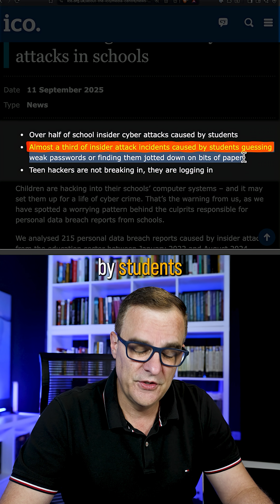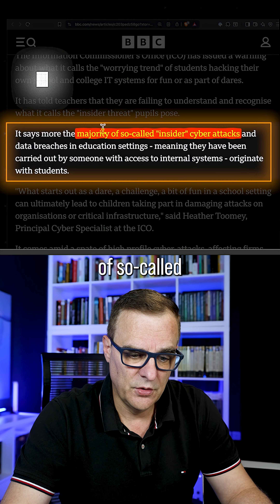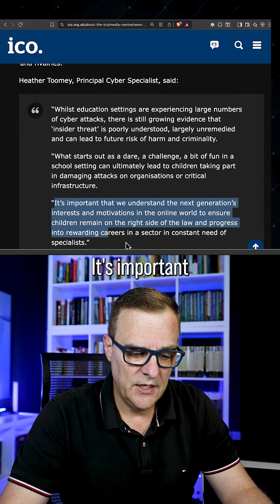7 year old hacker referred to National Crime Agency (kids are hacking)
Insider threat of students leading to increasing number of cyber attacks in schools

Over half of school insider cyber attacks caused by students
Almost a third of insider attack incidents caused by students guessing weak passwords or finding them jotted down on bits of paper
Teen hackers are not breaking in, they are logging in
Children are hacking into their schools’ computer systems – and it may set them up for a life of cyber crime. That’s the warning from us, as we have spotted a worrying pattern behind the culprits responsible for personal data breach reports from schools.

We analysed 215 personal data breach reports caused by insider attacks from the education sector between January 2022 and August 2024, finding:

57% of incidents were caused by students; and
30% of incidents were caused by stolen login details, with students being responsible for 97% of these attacks.